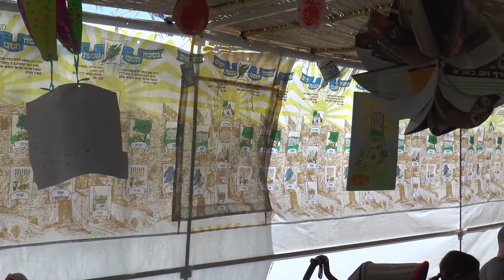סיכום פסטיבל סוכות בפארק שמיר